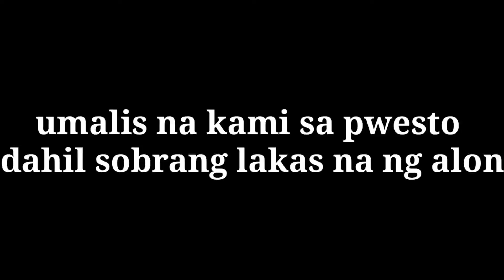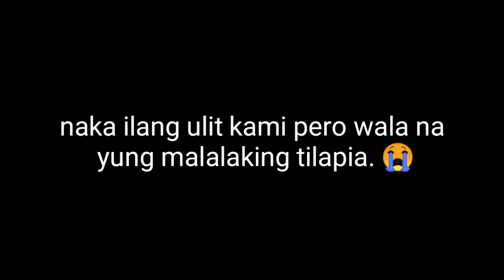paano mahuli ang malaking isda na to? swerte ngayong 2020 | Kuya Kim Loft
fishing vlog ngayong 2020 mga kalapatids.